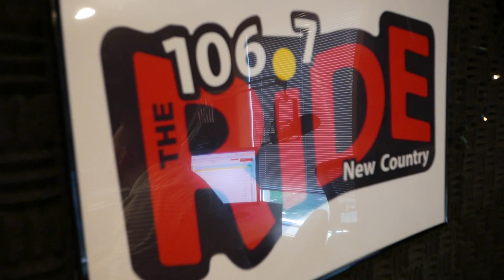Come See Us @ Riverfest 2017